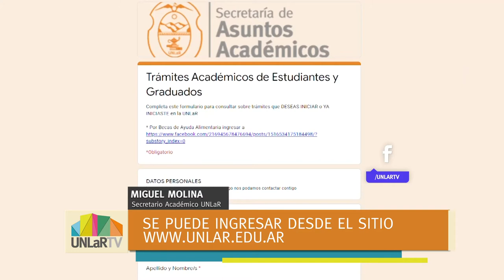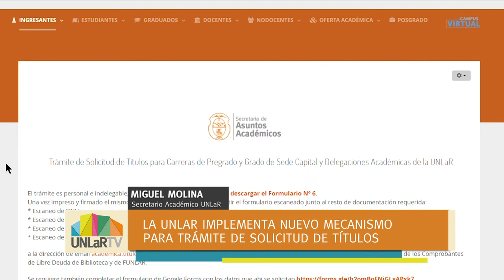UNLaR: nueva modalidad para solicitud de títulos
El trámite podrá iniciarse desde la web oficial de la UNLaR con envío de documentación a distancia.
El secretario de Asuntos Académicos, Miguel Molina, explica la nueva modalidad en esta nota.